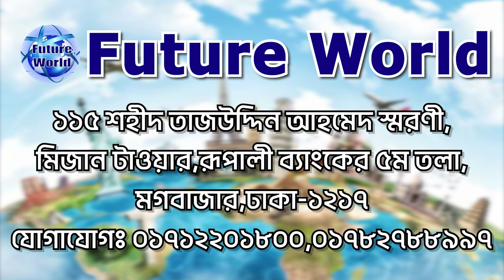🇷🇴 Romania 💯% Visa. আমাদের New Update জব ভিসা রোমানিয়া । আপনি প্রস্তুত তো ? শতভাগ নিশ্চিত ভিসা ।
🇷🇴 রোমানিয়া ভিসার ডকুমেন্টস :
📚 পাসপোর্ট
📚 ছবি
📚 জাতীয় পরিচয়পত্র

🧭 ১ মাসে ইন্ডিয়াতে সাবমিশন ও ভিসা

🇷🇴 ২য়_প্যাকেজ_অগ্ৰীম_ছাড়া:
#৮ লক্ষ_৫০_হাজার_টাকা

🏠 কর্পোরেট অফিস :
🌍 Future World
115, Sohid Taj Uddin Ahamed Shorony, Moghbazar, Dhaka-1217, Bangladesh.

ধন‍্যবাদান্তে.
সিইও
মোহাম্মদ ইমাম মেহেদী
🌍 Future World.